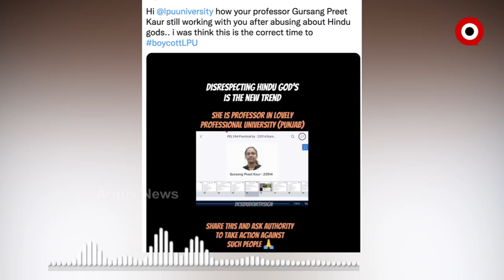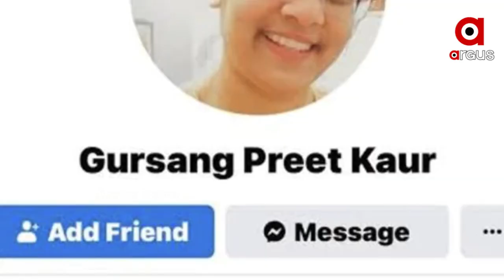Lovely Professional University Professor sacked for making Controversial Remarks against Lord Ram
A professor at the Lovely Professional University (LPU), has been sacked by the university after a video of her insulting Lord Ram had gone viral on the internet. The University released a statement saying that it regretted the incident and informed that the concerned professor had been immediately relieved from the services.